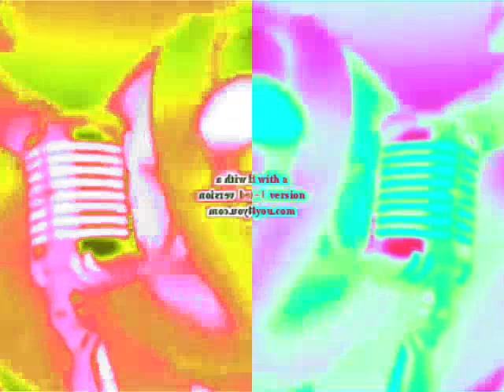KlaskyKlaskyKlaskyKlasky Gummy Bear Song Version in Killed Map in B Major 38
Created on:
Audacity Versions
BlueStacks5
Wrapper Offline
GoAniFire
Wrapper Online Gold Replit
VideoMeld
Capcut 1.6.1
G'MIC Plugins
Pixelan Plugins
Zenote Plugins
Universal Plugins
VST Plugins
VideoPad
Alight Motion
Balabolka
Puffin Browser